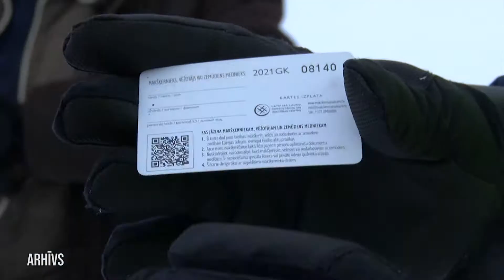Par pavasara liegumiem ūdenstilpēs regulāri jāatgādina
Aizliegts veikt rūpniecisko zveju ar tīkliem, pārvietoties ar laivām un lomā atstāt līdakas – tie ir trīs būtiskākie noteikumi, ko ik pavasari jāievēro katram zvejniekam un makšķerniekam. Lai arī pēdējo gadu laikā pārkāpumu skaits mazinās, aizvien Dabas aizsardzības pārvalde tos konstatē. Līdz šim lielākais posts nodarīts Lubānas ezeram, kur nesen maluzvejnieks piekrastes joslā bija izvietojis pat četru tīklus.